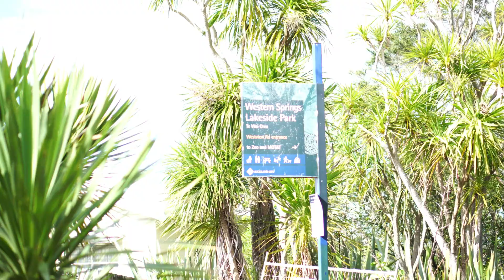Let's go to the Park | Life in AUCKLAND | NEW ZEALAND | #13